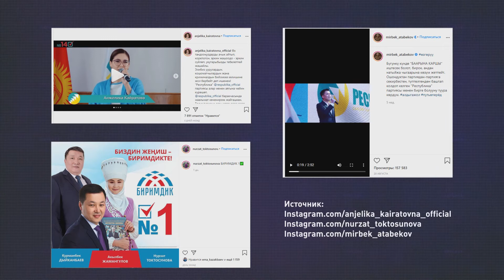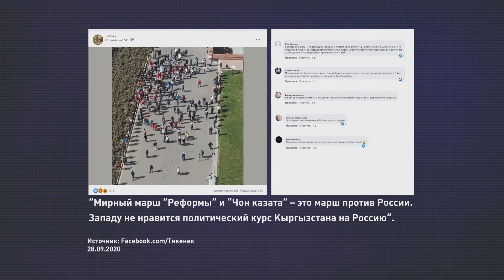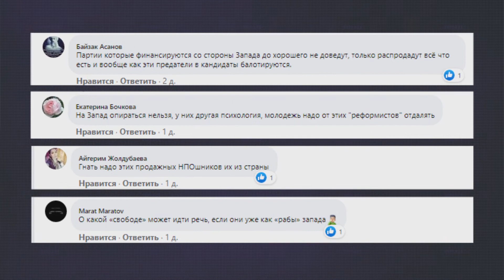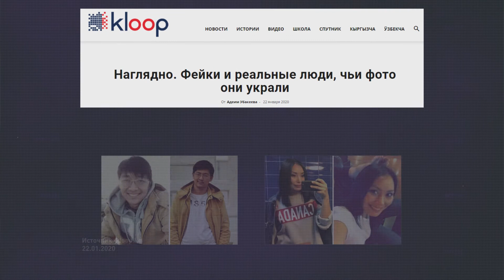Уроки по медиаграмотности. Выпуск 4. Тролли. Фантастические твари в политике.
Виртуальные тролли сознательно оставляют агрессивные и враждебные комментарии анонимно, чаще с фейковых страниц.

Чтобы создать эффект массовости в комментариях, тролли объединяются в группы и работают сообща - фабрики троллей.

Медиаграмотный человек проверяет достоверность аккаунтов, прежде чем  репостить  фейковые новости, исходящие от троллей.